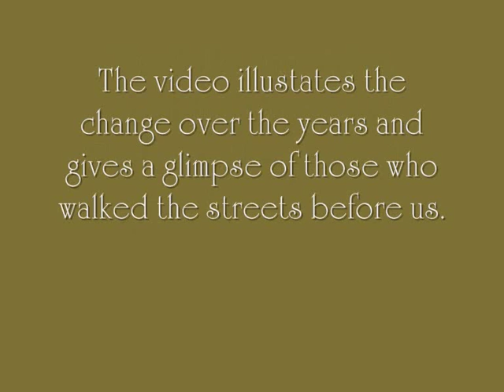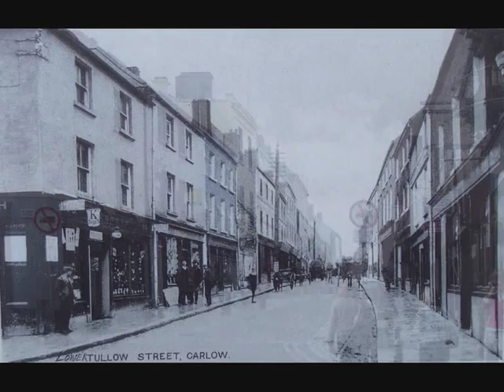Carlow Past and Present - Ghosts of the Past 1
A short video showing the changes in Carlow streets over the years.  In some cases there are vast changes, in other, very little.